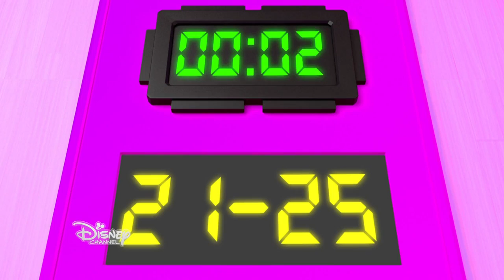Balonmano-Disney Chanel-Francia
Anuncio y explicación en francés del juego de Balonmano, de Dsiney Chanel.